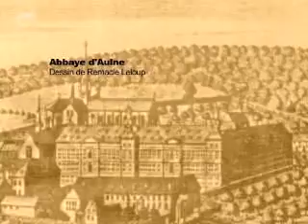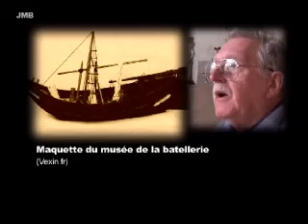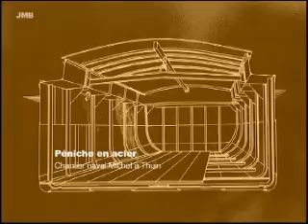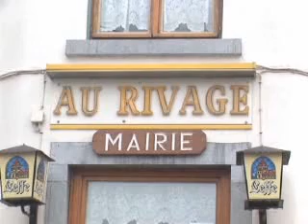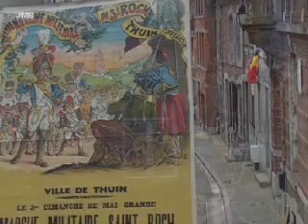LES BATELIERS DU RIVAGE A THUIN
Dans la petite commune indépendante du rivage à Thuin en Belgique vivent d'anciens bateliers... voici leur histoire...